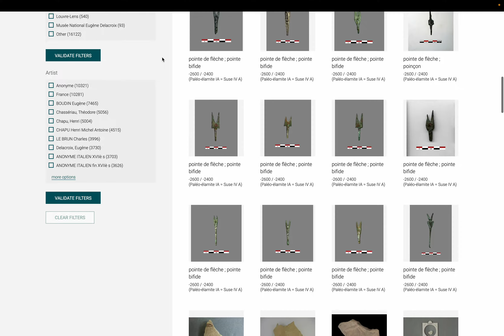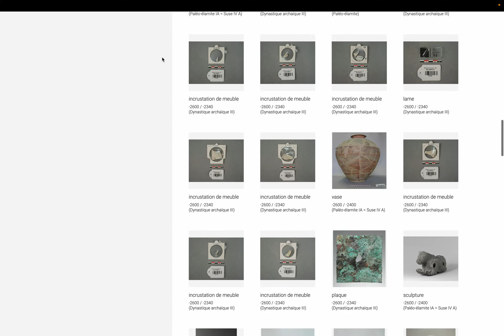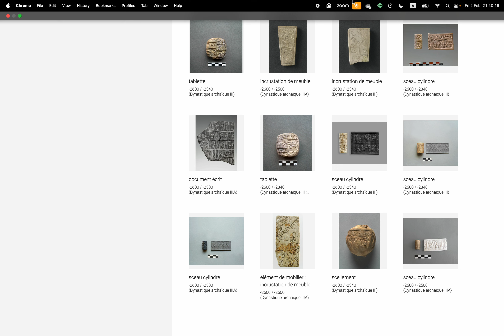美術: ルーブル美術館 コレクション page 132. by Hiroki 20240202bl